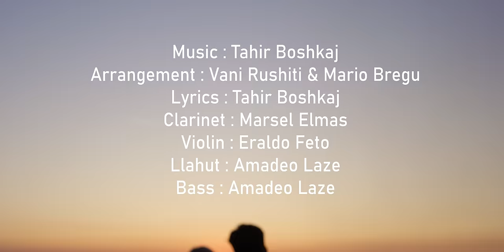Tahir Boshkaj - Manarja e Cobanit (Official Video)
🎤 Connect with 𝗧𝗮𝗵𝗶𝗿 𝗕𝗼𝘀𝗵𝗸𝗮𝗷
Arrangement : Vani Rushiti & Mario Bregu
Lyrics : Tahir Boshkaj
Violin : Eraldo Feto
Llahut : Amadeo Laze
Bass : Amadeo Laze
Video : THEDIRECTOREXH

Teksti

Strofa I
O dil moj vajz nje dite nga mali
Dil dil - - zemer o (2 herë)
O po te pret djali tek zalli

Strofa II
O pret e pret e ka mar malli
O se te ka si syt e ballit

Strofa III
O moj manarja e cobanit
Ilac tjeter ska per mua
Eja zemer me shero (2 herë)